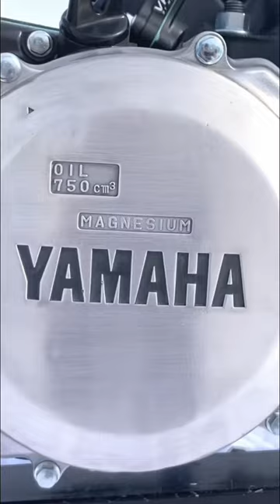Building the Ultimate YZ300 2 Stroke Engine